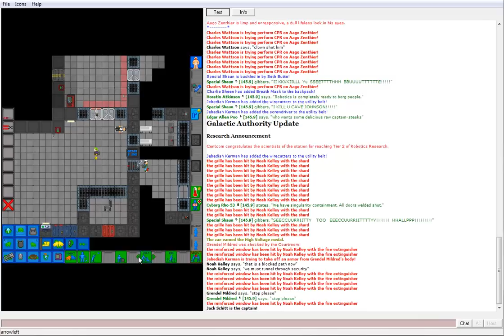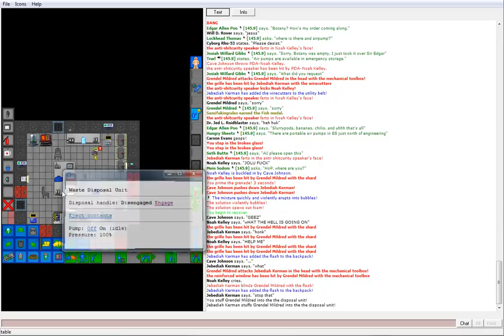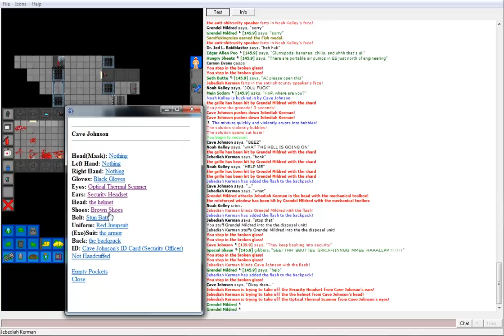Space Station 13: JK/TS: Energy Guns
Starring Jebediah Kerman as an Janitor, Cave Johnson as Security Officer, and Dr. Jed L. Roidblaster as Detective, along with many other people.